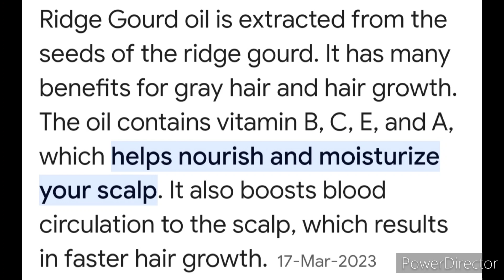শুধু একটা ঝিঙে আর সব সাদা পাকা চুল কালো হবে গোড়া থেকে/না ডাই না কালার/Homemade hair colour